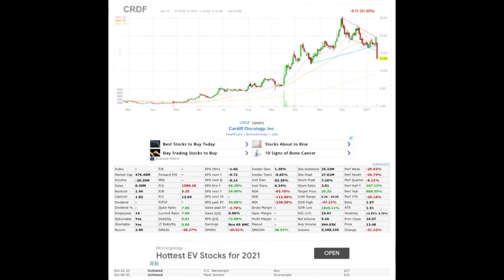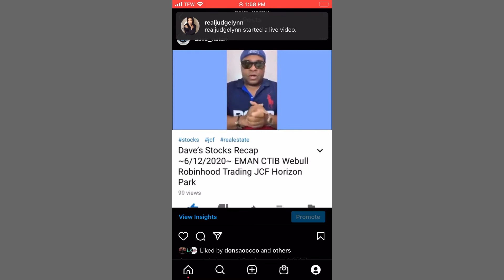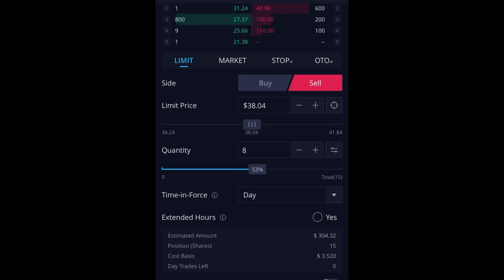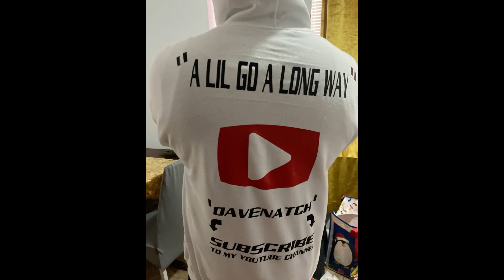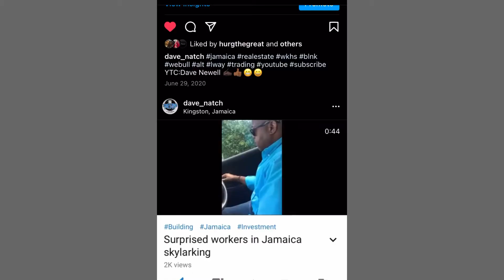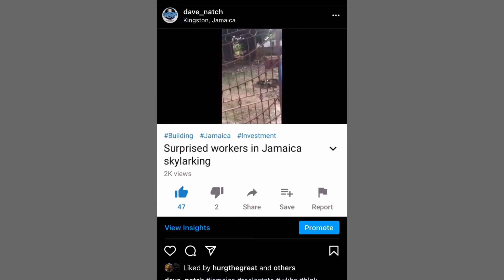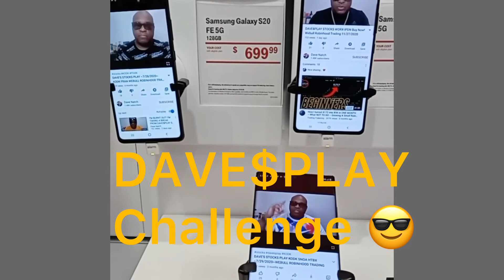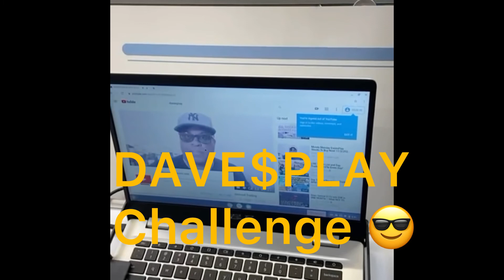SUNDAY$TALK LIST DAVE$PLAY STOCKS To Buy Now! LAC CRDF PIXY 1/17/2021..a lil go a longway 📈🚀🤑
Credit: Tony Baker animal whisperer voice over

SUNDAY$TALK LIST Stocks to Buy Now! Dave$play Webull Robinhood Trading 12/13/2020